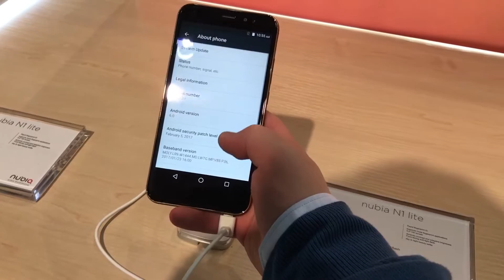Nubia N1 Lite hands-on - MWC 2017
Eccoci in compagnia del nuovo Nubia N1 Lite. Non è previsto l'arrivo ufficiale in Europa.